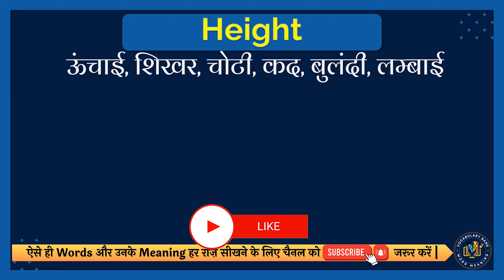Height meaning in Hindi | Height english to hindi | Height ka matlab kya hota hai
इस वीडियो में आप Height का हिंदी में मतलब समझेंगे और साथ में Height का correct pronunciation भी सीखेंगें यानि की आप Height के अर्थ के साथ साथ ये भी सीखेंगें की Height को कैसे सही से बोले या Height को बोलने का सही तरीका क्या है |

तो सिर्फ एक मिनट में सीखिए Height को|
Let’s learn Hindi Meaning of Height in detail.

Height का हिंदी में अर्थ होता है
ऊंचाई, शिखर, चोटी, कद, बुलंदी, लम्बाई

Height को इन उदाहरणों से और अच्छे से समझ सकते हैं
You can adjust the height of the chair.
आप कुर्सी की ऊंचाई समायोजित कर सकते हैं|